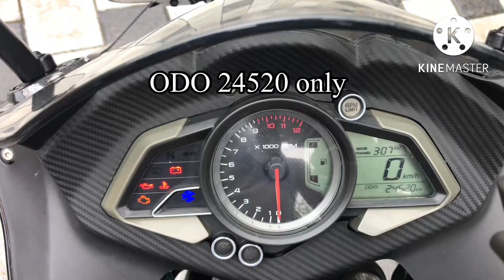Bajaj Pulsar RS200 perfect condition//gently used //24520km// for sale//8089114030//piravom,EKM,KL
Perfect condition
All parts working perfect
Fully company service
New insurance